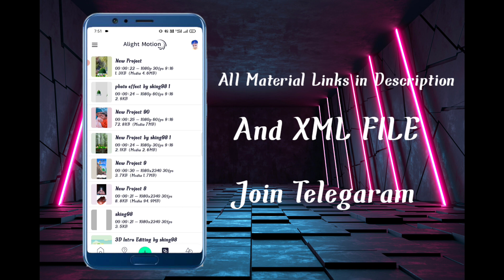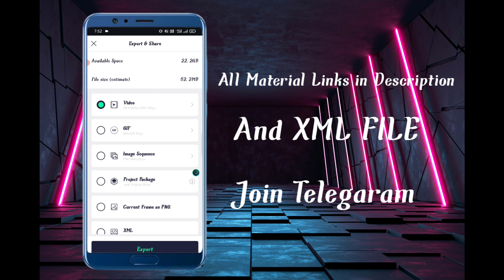3D Islamic status video editing tutorial Alitmotion kgn status 93 XML file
𝐖𝐞 𝐔𝐩𝐥𝐨𝐚𝐝 𝐑𝐞𝐠𝐮𝐥𝐚𝐫 𝐬𝐭𝐚𝐭𝐮𝐬 𝐭𝐮𝐭𝐨𝐫𝐢𝐚𝐥 𝐕𝐢𝐝𝐞𝐨𝐬 𝐈𝐧 𝐓𝐡𝐢𝐬 𝐂𝐡𝐚𝐧𝐧𝐞𝐥 𝐈𝐧 𝐇𝐢𝐧𝐝𝐢.

★Emoji font-≽  Normal Fonts

★Audio Links-≽

❏ 𝐏𝐨𝐩𝐮𝐥𝐚𝐫 𝐔𝐩𝐥𝐨𝐚𝐝𝐬👇👇
@kgn status 93

             • 🆃🅷🅰🅽🅺   🆈0⃣🇺  🆂🇴  🅼🇺🅲🅷 •

❏ KEYWORDS -≽
alightmotion
alightmotion video
alightmotion effect
alightmotion video editing tamil
alightmotion editing
alightmotion videos
alightmotion xml
alightmotion edit
alightmotion preset
alightmotion link
alightmotion download
alightmotion new effect
Kgnstatus93